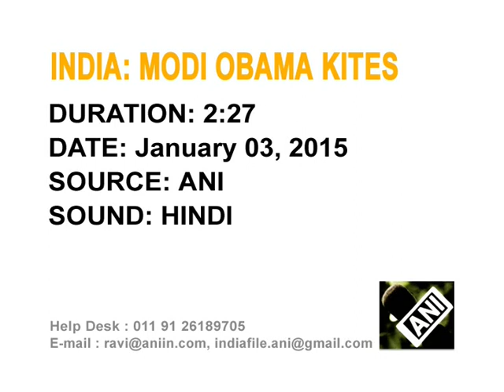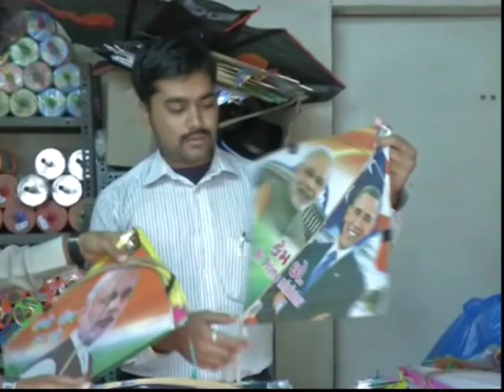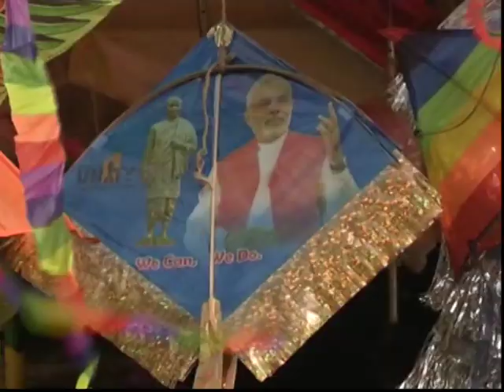Markets in western Indian state flooded with Modi-Obama kites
Indian Prime Minister Narendra Modi and U.S. President Barack Obama will fly high in the sky during the upcoming International Kite Festival (Uttarayan) in western Gujarat state as Modi-Obama kites become a hit amongst customers.